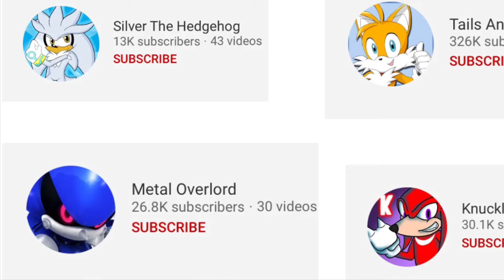Beating Sonic The Hedgehog at Geometry Dash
Comment USEROCKET!